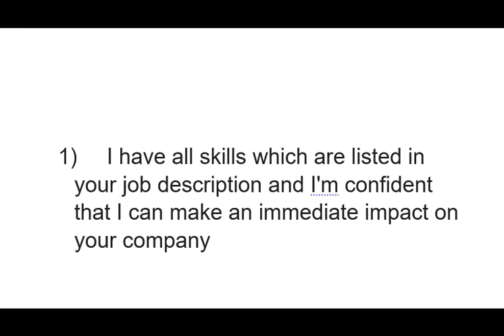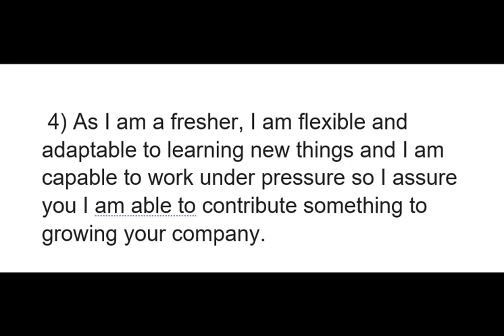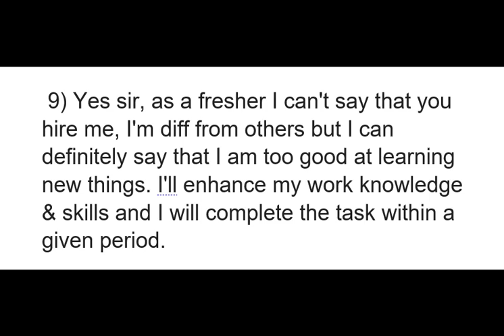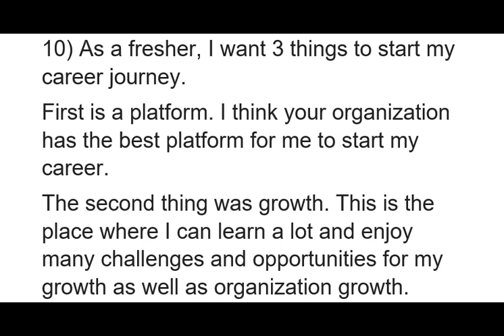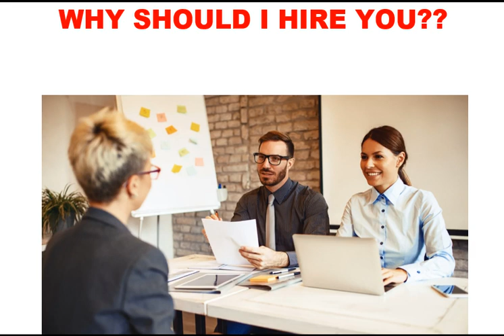WHY SHOULD WE HIRE YOU ?? || HR INTERVIE QUESTIONS